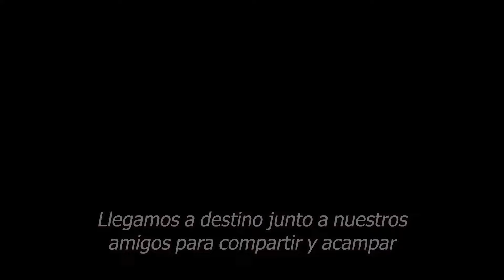Yataity del Norte: una joya de la naturaleza escondida - San Pedro, Paraguay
En esta aventura de un fin de semana recorrimos 200 km para llegar a un salto conocido como Chorro Yataity del Norte, Departamento de San Pedro.

Muy agradecido estoy con los camioneros y todas las personas que nos ayudan siempre a llegar a destino.

Yataity del Norte es un distrito del departamento de San Pedro, situado en la región oriental. Es un lugar realmente muy tranquilo para acampar y disfrutar de la naturaleza.